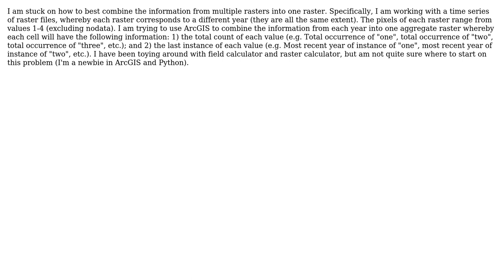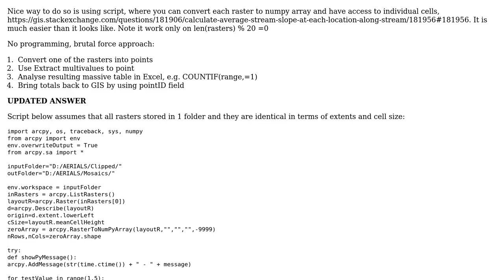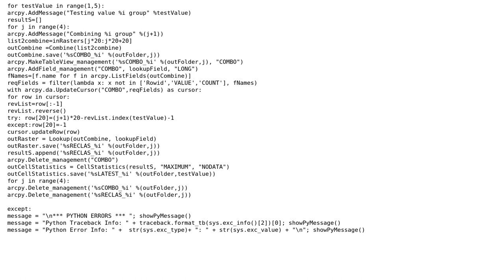Combining information from multiple rasters into aggregate raster and populating fields accordingly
GIS: Combining information from multiple rasters into aggregate raster and populating fields accordingly

With thanks & praise to God, and with thanks to the many people who have made this project possible! | Content (except music & images) licensed under CC BY-SA | Music | Images & others | With thanks to user Vince user SilvanD user FelixIP and the Stack Exchange Network Trademarks are property of their respective owners. You are responsible for your own actions.